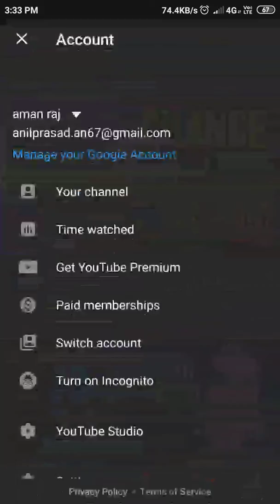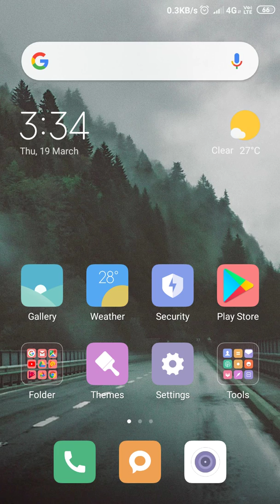very easy way!! How to change your profile picture on you tube for android || draw series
how to change your profile picture on you tube
aman raj
# very easy way
how to change your profile
learn to change your profile picture
change the profile on android
for redmi mobile phone